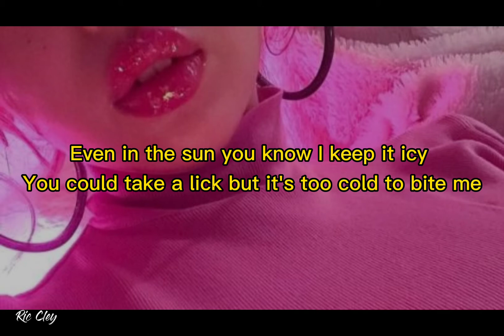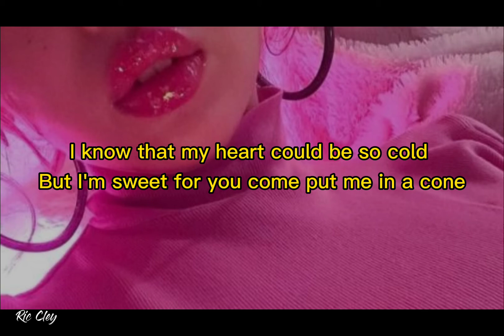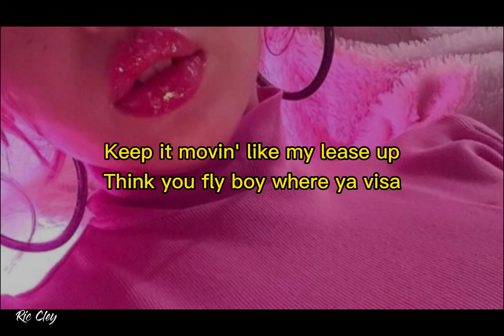BLACKPINK - 'Ice Cream' (with Selena Gomez) (Lyrics)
Selena Gomez, BLACKPINK - Ice Cream

Ice cream

michin michindeushan sogdo in my La Fera
neomu ppalleo neoneun ppikkeus wonhandamyeon geunyang jileum
Millis Billis maeil beol-eum han-yeoleum sonmog-e eol-eum

Ice cream
Ice cream

Ice cream
Ice cream
Ice cream